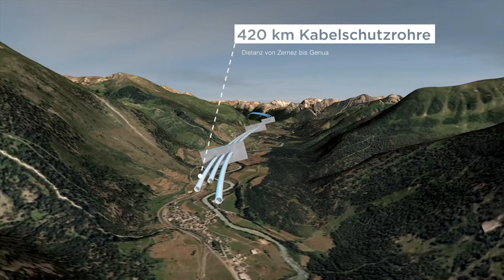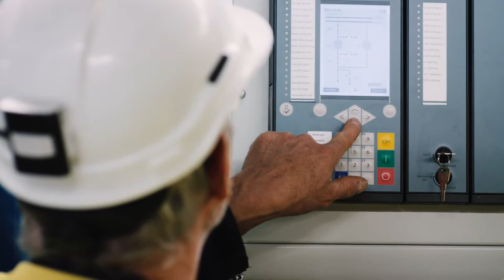Pradella Zernez - Grossprojekt im Engadin 2019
So ist die bisher längste Kabelleitung der Schweiz entstanden

This is how Switzerland's longest cable line was created